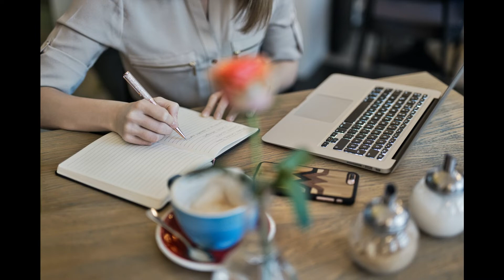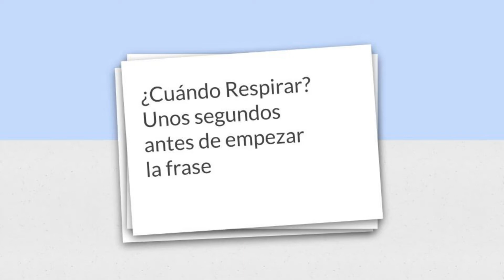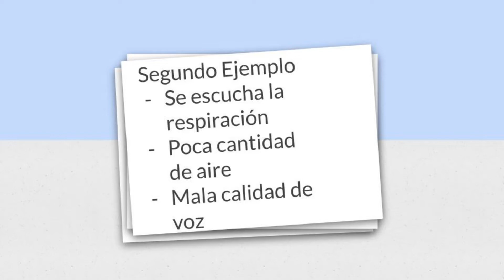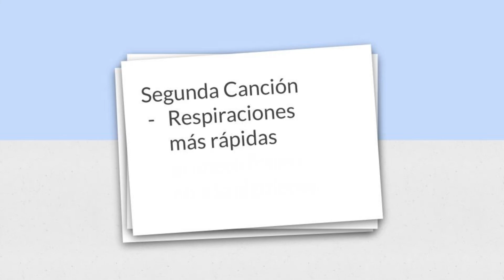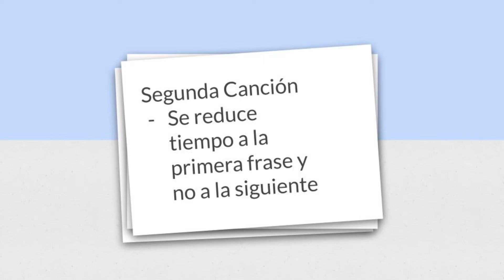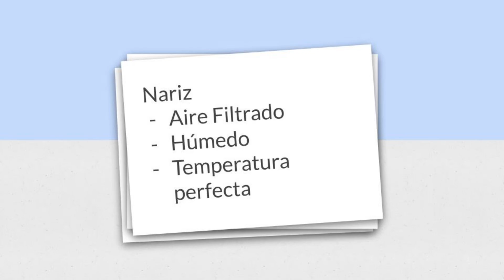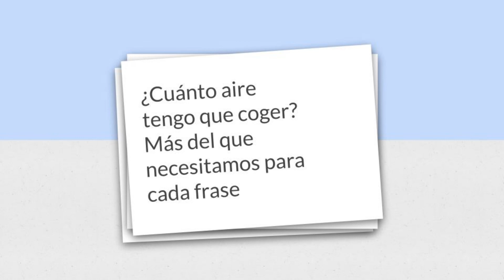¿Hablamos de la Respiración en el Canto?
En mi canal hay ya varios vídeos relacionados con la respiración, sin embargo, siempre nos centramos en cómo hay que respirar, el tipo de respiración y ejercicios para ello. En este vídeo hablaremos de otros aspectos muy importantes relacionados con la respiración que debes tener en cuenta cuando cantas